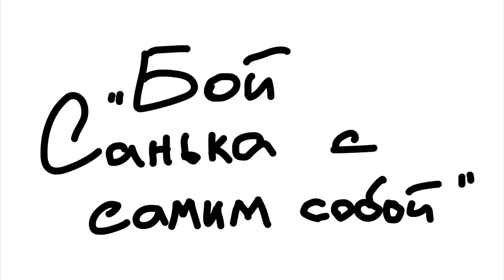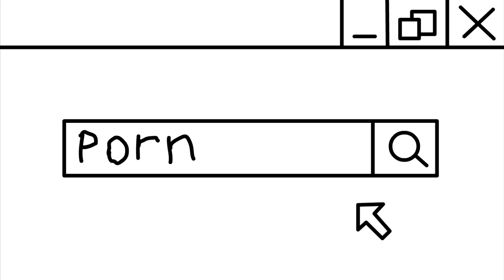Бой Санька с самим собой